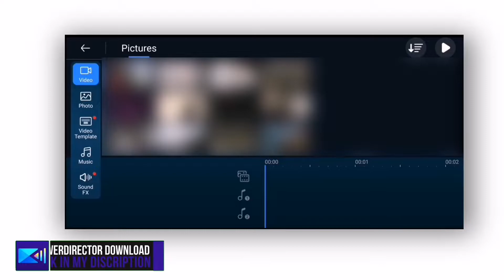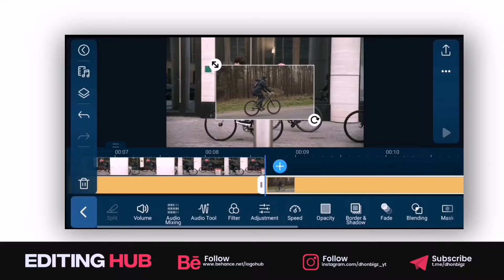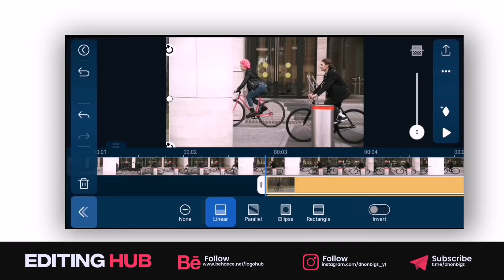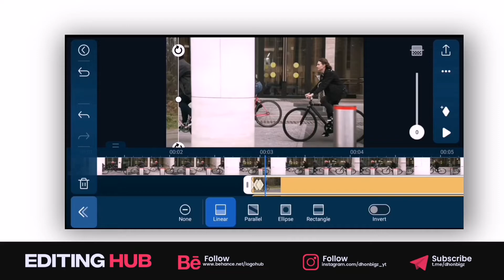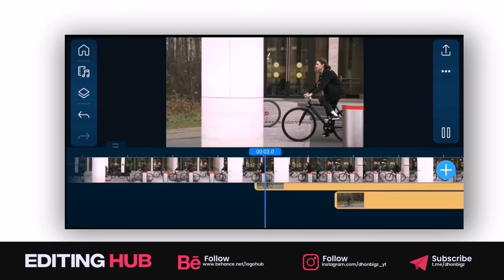Masking Transitions | Powerdirector Tutorial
Video Title: Masking Transitions | Powerdirector Tutorial

___MORE VIDEO YOU MUST WATCH___

MUSIC CREDITS 🎧